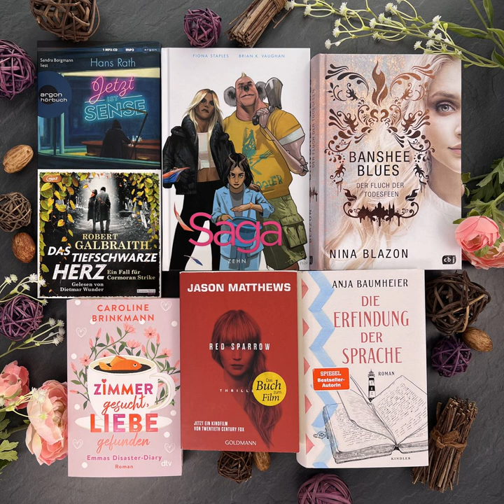bücherreich 234 - Lesemonat Februar 2023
In dieser Episode spreche ich über die Bücher, die ich im Lesemonat Februar 2023 gelesen habe:

„Saga 10“ von Brian K. Vaughan und Fiona Staples
„Das tiefschwarze Herz“ von Robert Galbraith*
„Red Sparrow“ von Jason Matthews
„Zimmer gesucht, Liebe gefunden“ von Caroline Brinkmann
„Und morgen du“ von Stefan Ahnhem
„Jetzt ist Sense“ von Hans Rath*
„Das Hexenmädchen“ von Max Bentow
„Banshee Blues“ von Nina Blazon
„Die Erfindung der Sprache“ von Anja Baumheier

9 (4 Bücher, 4 Hörbücher, 1 eBook)

Lesevorhaben:
* 1 Titel aus „12 für 2023“
* 0 Reihen fortgeführt
* 0 Bücher Projekt AutorInnen
* 1 Buch SuB-Senioren

Aktuelle SuB-Höhe:
Bücher: 108
Hörbücher: 98
eBooks: 97

Was habt ihr im Lesemonat Februar gelesen und gehört? Gab es Highlights, die ich unbedingt lesen sollte?
Eure Ilana